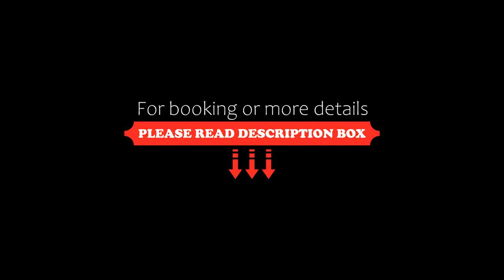Boutique Villa Gioia del Sole, Balchik, Bulgaria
About Property:
Featuring a seasonal outdoor swimming pool, a garden, and a terrace, Boutique Villa Gioia del Sole provides accommodation in Balchik with free WiFi and sea views. This property offers access to a pool table, ping-pong and free private parking.
The air-conditioned villa consists of 5 bedrooms, a living room, a fully equipped kitchen with a fridge and a coffee machine, and 6 bathrooms with a bidet and a shower. Towels and bed linen are provided in the villa.
At the v...
Property Type: Hotel
Address: vilna zona Belite Skali, ul. Treta 4, 9600 Balchik, Bulgaria
Searching For
1. Boutique Villa Gioia del Sole - Balchik - Bulgaria
2. Boutique Villa Gioia del Sole - Balchik - Bulgaria Address
3. Boutique Villa Gioia del Sole - Balchik - Bulgaria Rooms
4. Boutique Villa Gioia del Sole - Balchik - Bulgaria Amenities
5. Boutique Villa Gioia del Sole - Balchik - Bulgaria Offers and Deals
Audio Credit:
Track Title: Blank Slate
Artist: VYEN